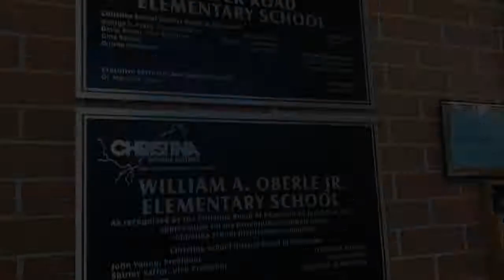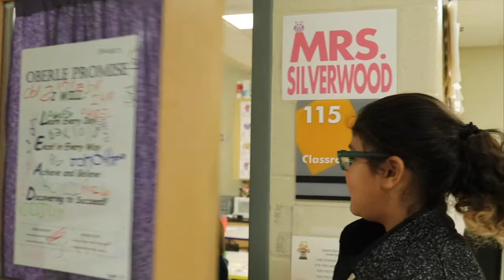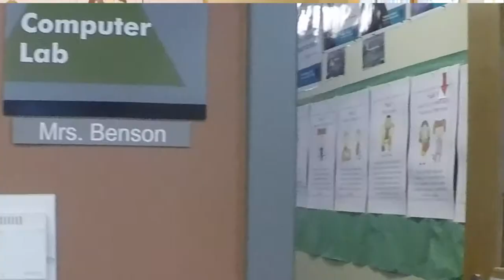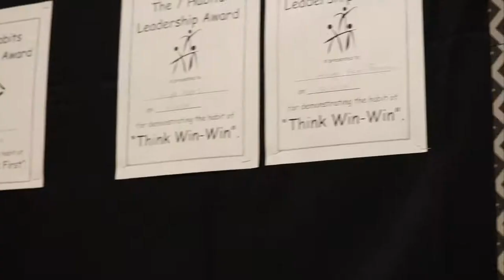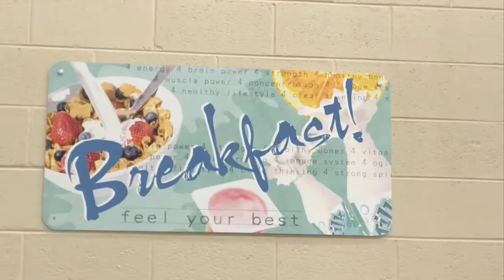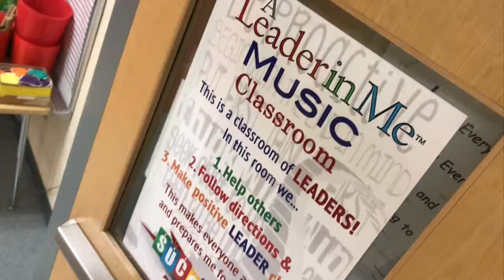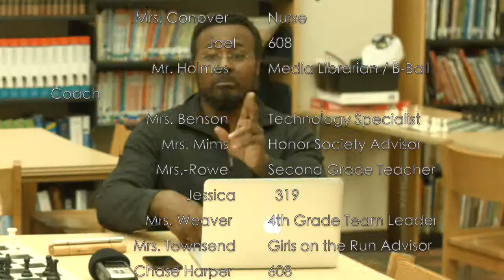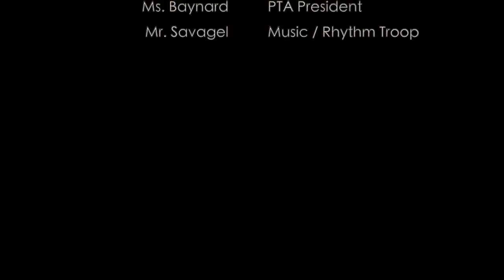Oberle School Walk Thru